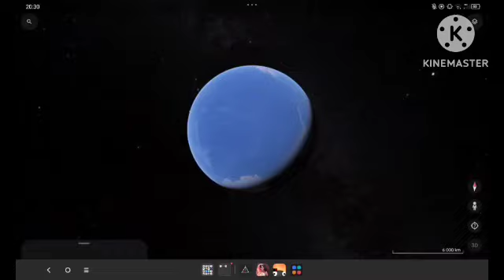Google Earth Buffalo